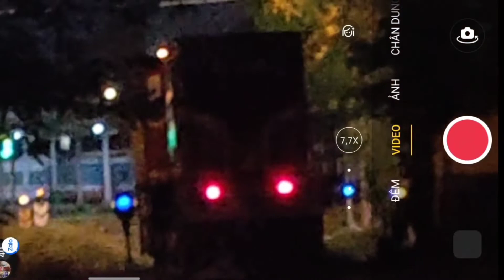Cùng Ngắm 15 Chuyến Tàu Khách, Hàng Di Chuyển Trên Khu Gian Hà Nội - Gia Lâm Từ 15h30 Đến 23h30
Ghi Hình: Tháng 10/2020
Để Thực Hiện Được Video Tổng Hợp Này Mình Đã Phải Quay Trong 3 Ngày Liên Tiếp
Danh Sách Các Đoàn Tàu Trong Video:
1. D12E-626 Kéo Tàu Khách LP5
2. D12E-655 Kéo Tàu Khách LP8
3. D19E-978 Kéo Tàu Khách LP7
4. D12E-641 Chạy Đơn Mác 0902
5. D10H-028 Kéo Tàu Khách YB4
6. D10H-028 Chạy Máy Đơn Mác 0901
7. D10H-025 Kéo Tàu Hàng 4903
8. D10H-029 Kéo Tàu Hàng H4901
9. D9E-214 Kéo Tàu Hàng H4916
10. D12E-639 Kéo Tàu Khách HP2
11. D12E-628 Chạy Đơn Mác 0904
12. D19E-930 Kéo Tàu Khách SP3
13. D12E-628 Kéo Tàu Hỗn Hợp 1901
14. D12E-655 Kéo Tàu Khách Rỗng 7904
15. D9E-235 Kéo Tàu Hàng H4907 Kép D9E-249